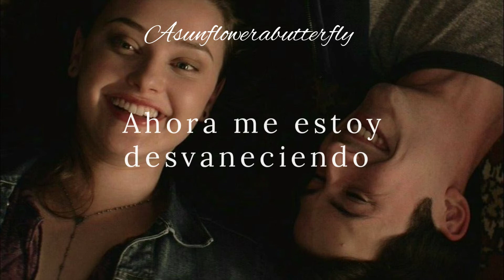No Suits In Miami// Would You Remember Someone You Care About// Subtitulada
No suits In Miami/Would You Remember Someone You Care About